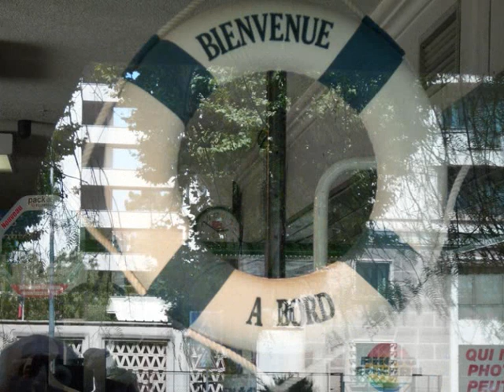UN PETIT TOUR DU MONDE ET VISITE DE MADEIRE